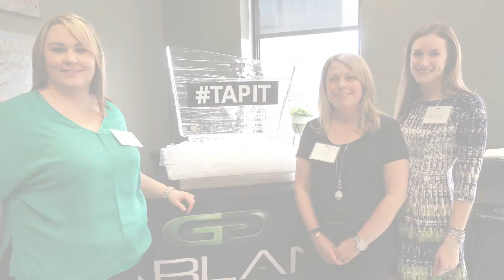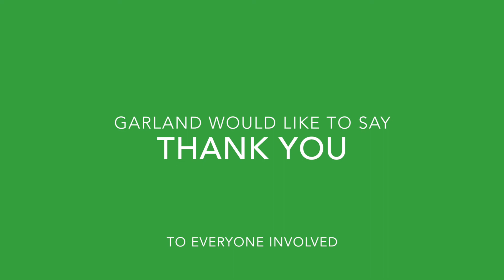Garland Technology's Buffalo NY Grand Opening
Garland Technology was thrilled and proud to unveil our new Buffalo Office with city and state officials, partners and friends. Take a tour of the grand opening in this video recap. Looking for more info on TAPs? Visit us at GarlandTechnology.com